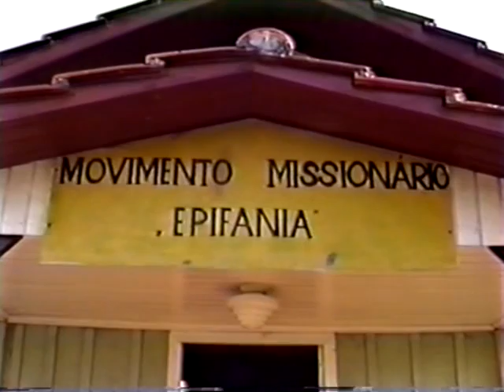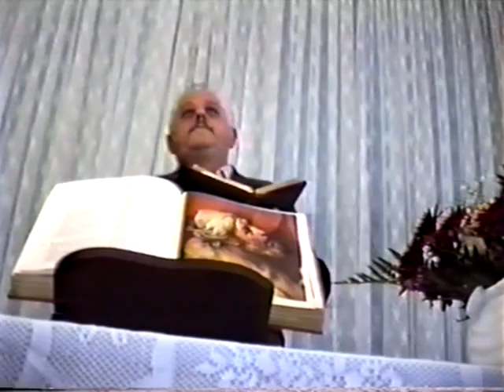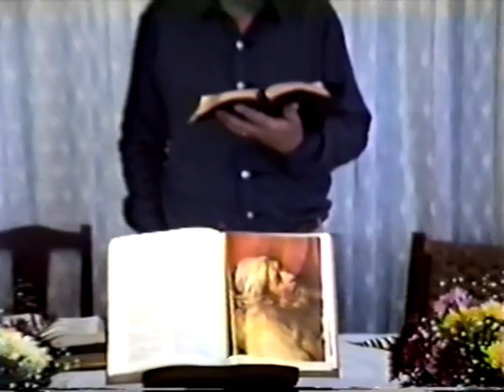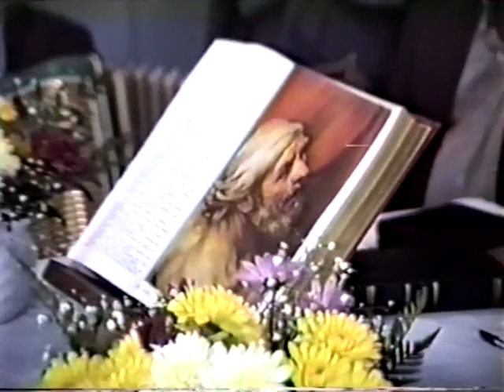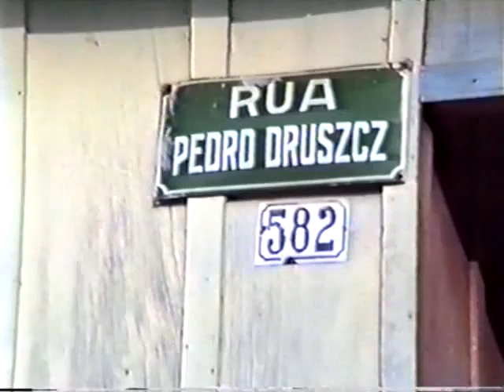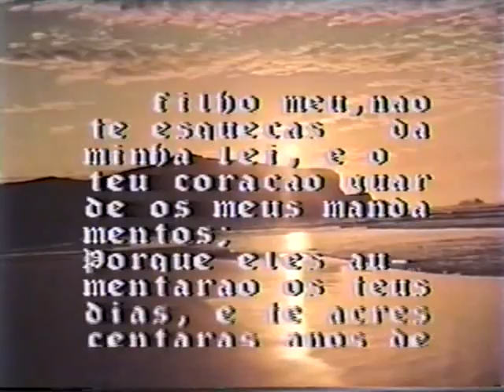mama 80 anos